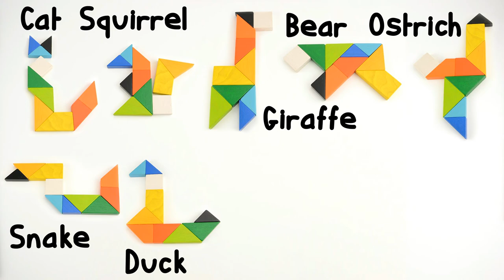Learning Animal Names and Colors for Kids once more with Tangram Puzzle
In this episode, kids can learn Animal Names and Colors with Tangram, which include Cat, Squirrel, Giraffe, Bear, Ostrich, Snake, Duck, Eagle, Penguin and Turtle.

- leave us COMMENT!

Artist: Nicolai Heidlas
Title: Paint It!